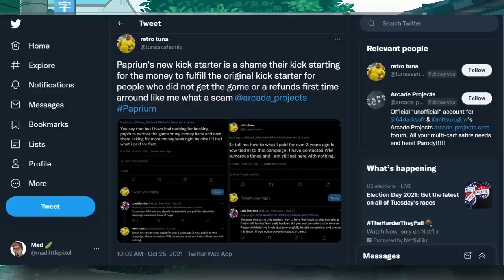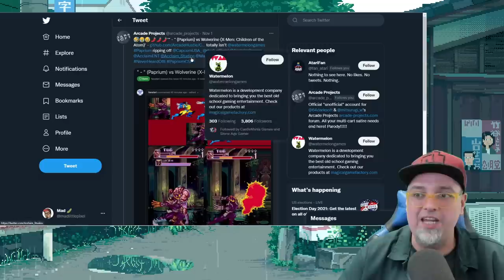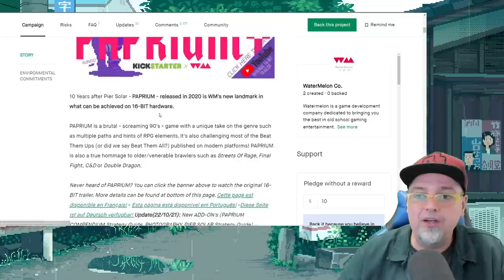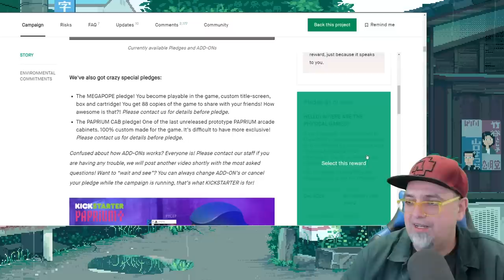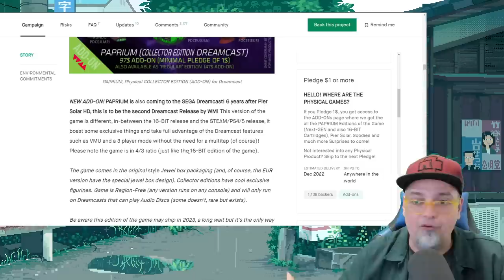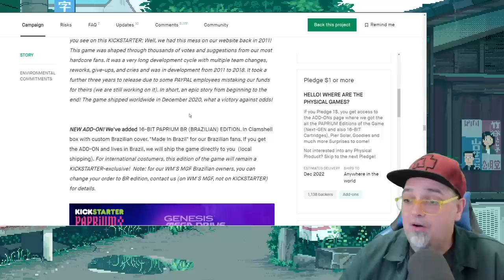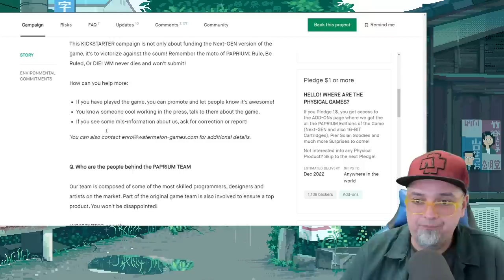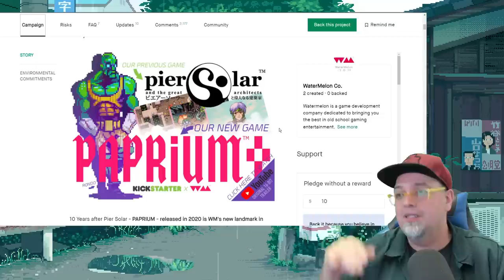Watermelon Games To Port CONTROVERSIAL Genesis Game PAPRIUM To Nintendo Switch & Sega Game Gear?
Watermelon Games cannot finish shipping the Genesis/Megadrive cartridges or refund those remaining asking for refunds... so they made a kickstarter to sell the game on other platforms to get the money they need...

AUDIO:
Mic - Shure SM7B